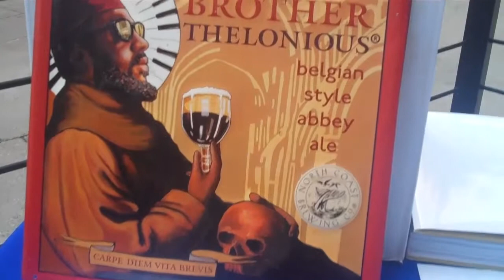But Can She Play? Fundraiser 11/13/11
A documentary film blowin' the roof off women horn players in jazz.